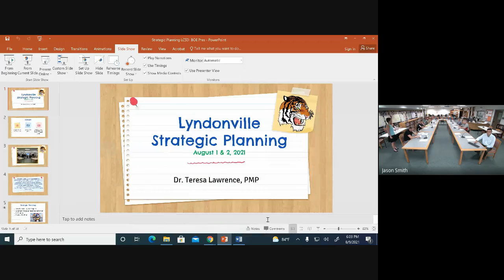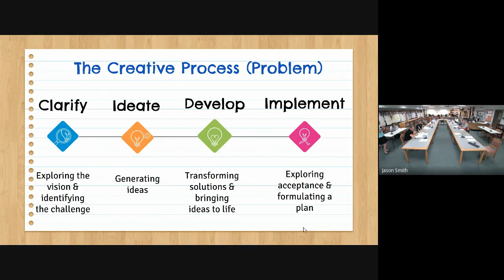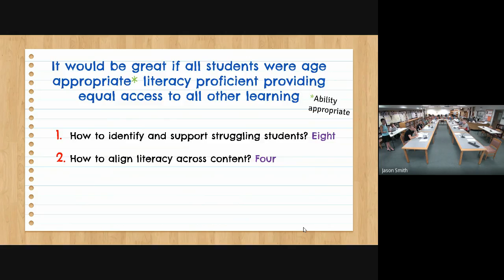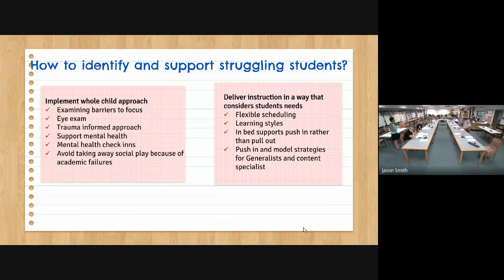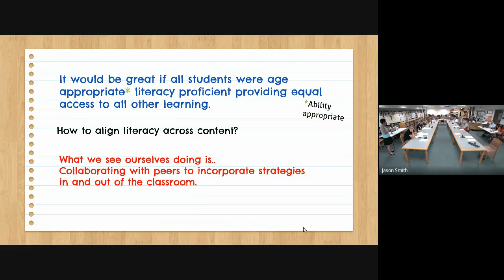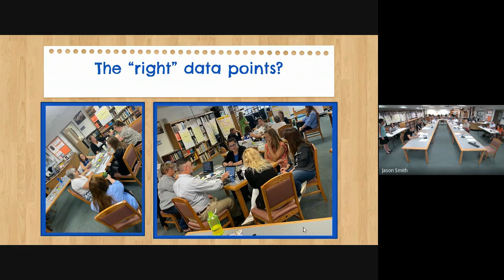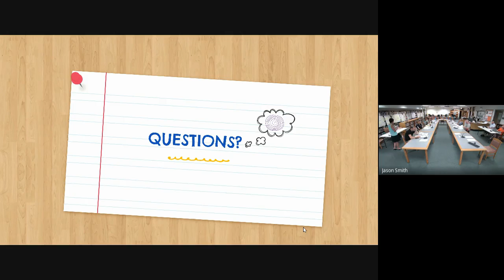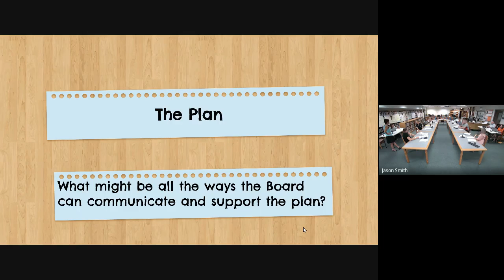Board Workshop and Meeting 2021 08 09 at 15 00 GMT 7